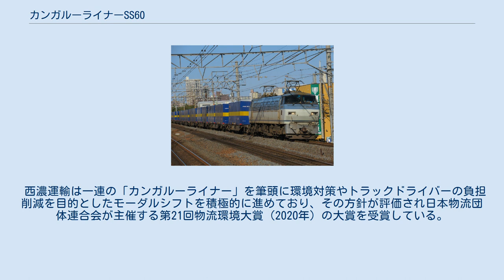カンガルーライナーSS60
カンガルーライナーSS60は、日本貨物鉄道（JR貨物）および仙台臨海鉄道が運行するコンテナ貨物列車の愛称。
編成の大部分を西濃運輸が貸し切っており、2018年5月9日から営業運転を開始した。
この項目では、同様に西濃運輸が編成の一部を貸し切る貨物列車であるカンガルーライナーNF64と運行開始予定のカンガルーライナーTF60についても解説する。
 二酸化炭素の排出量削減や労働力不足の解消を目的としたモーダルシフトの一環として、日本貨物鉄道（JR貨物）は日本各地の物流会社へ向けて各社専用のコンテナ貨物列車を提案している。
その一環として西濃運輸がJR貨物、日本フレートライナー、仙台臨海鉄道など各社の連携の下で設定したのが「カンガルーライナーSS60」である。
大阪府の吹田貨物ターミナルと宮城県の仙台港駅の間を結び、福島県の郡山貨物ターミナル駅を経由する。
本数は1往復で、日曜日を除いた週6日運行する。
 編成は牽引する機関車を除いてコンテナ車20両で構成され、そのうち15両を西濃運輸が貸し切る形で使用する。
11両は吹田貨物ターミナル駅 - 仙台港駅間で運行される一方、4両は郡山貨物ターミナル駅で切り離される。
積載するコンテナは西濃運輸が所有する31フィートの私有コンテナで各車両に最大2個、1列車あたり30個を搭載する。
これによりそれまでの大型コンテナ60台分の輸送力を「カンガルーライナーSS60」で補う事が出来、二酸化炭素の排出量を年間最大13,810 t削減する事が可能となる。
 カンガルーライナーSS60に続き、西濃運輸が編成の一部を貸し切る形で運用される貨物列車。
名古屋貨物ターミナル駅 - 福岡貨物ターミナル駅間で1日1往復が運行し、24両のコンテナ車のうち16両を西濃運輸が貸し切る事になっており、1列車あたりのコンテナは31フィートコンテナ（22個）、20ftコンテナ（10個）の2種類が用いられる。
2021年3月26日に出発式が行われ、29日から西濃運輸による利用が開始される事になっている。
 上記2列車に続き、西濃運輸が編成の一部を貸し切る形で運用される貨物列車。
東京貨物ターミナル駅 - 東福山駅間で1日1往復が設定され、20両編成のうち15両に西濃貨物が所有する31ft私有コンテナを合計30個搭載し、残りの5両は一般のコンテナを搭載する。
2021年10月5日から運行を始める予定である。
 西濃運輸は一連の「カンガルーライナー」を筆頭に環境対策やトラックドライバーの負担削減を目的としたモーダルシフトを積極的に進めており、その方針が評価され日本物流団体連合会が主催する第21回物流環境大賞（2020年）の大賞を受賞している。